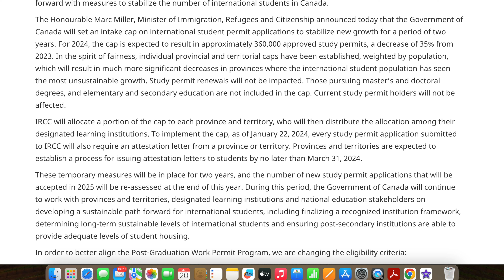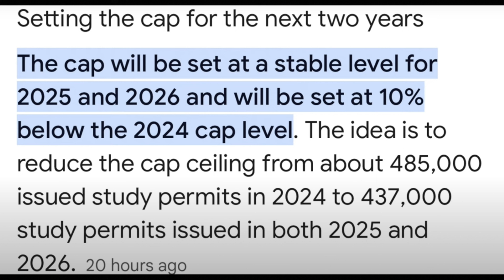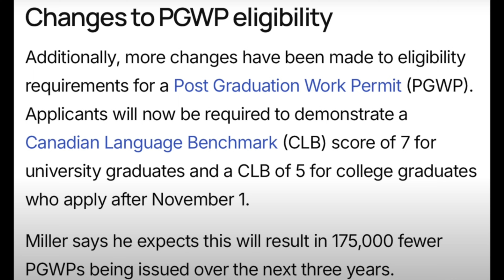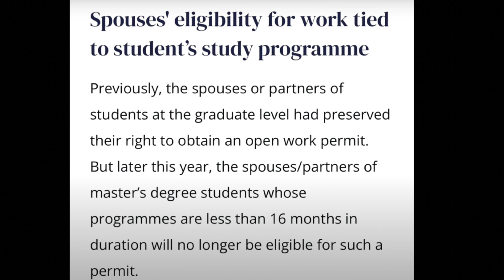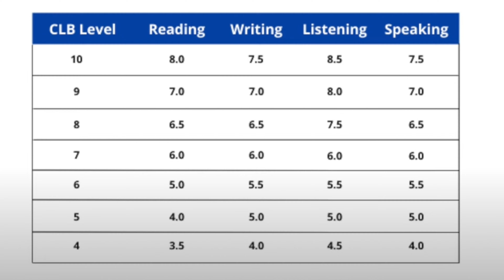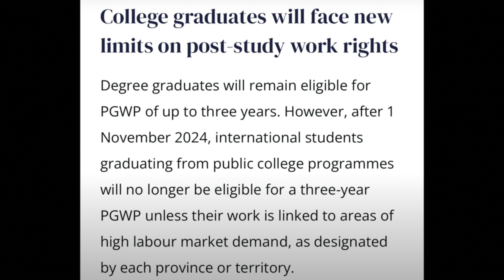HUGE CHANGES IN 2024 AGAIN!!! INTERNATIONAL STUDENTS IN SERIOUS PROBLEM NOW!!! CANADA 2024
HELLO EVERYBODY, IN THIS VIDEO, I HAVE DISCUSSED THE NEW RULES WHICH ARE ANNOUNCED BY IMMIGRATION MINISTER MARK MILLER.